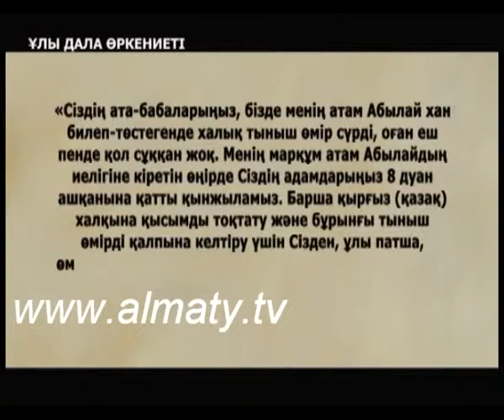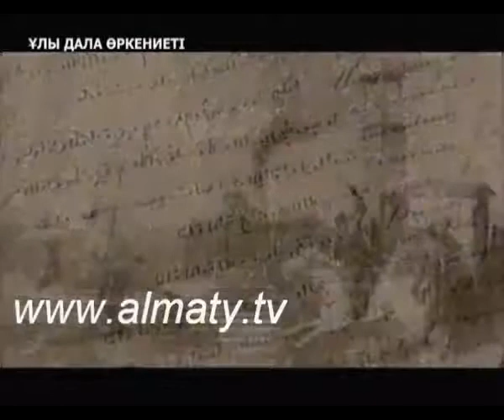ҰЛЫ ДАЛА ӨРКЕНИЕТІ - ХАН КЕНЕ. 1 БӨЛІМ (KZ)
ҰЛЫ ДАЛА ӨРКЕНИЕТІ - ХАН КЕНЕ. 1 БӨЛІМ